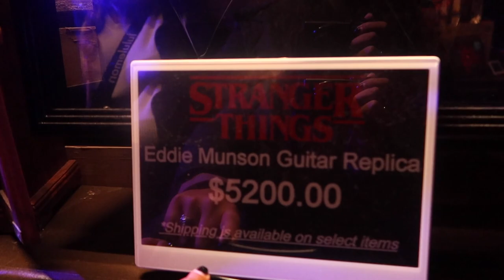Las Vegas Weekend Vlog | Litzy Mora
I know I haven't been posting like before and that is 100% on me slacking.